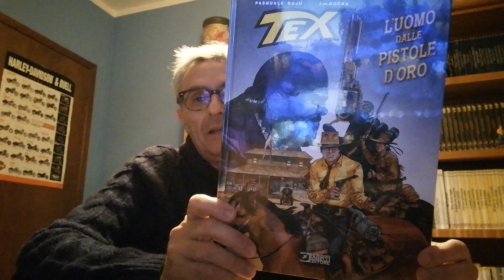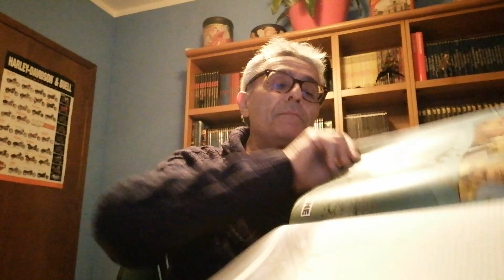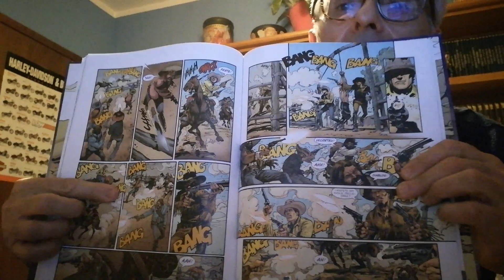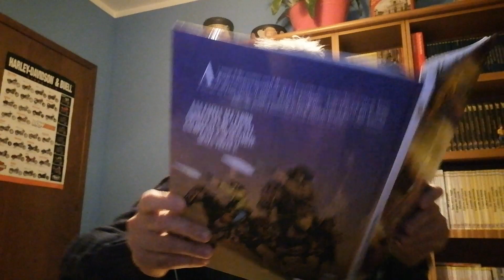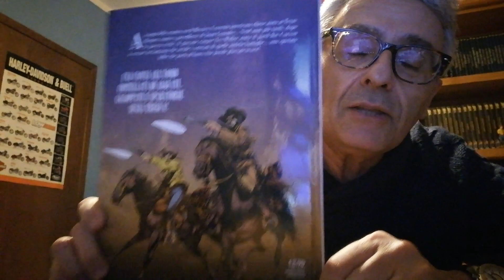Tex Romanzi a Fumetti N. 9: L'Uomo dalle Pistole d'Oro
L'ultimissimo capolavoro di Ruju e r. m. Guéra. Dal passato di Carson torna un inafferrabile nemico… Assolutamente imperdibile!